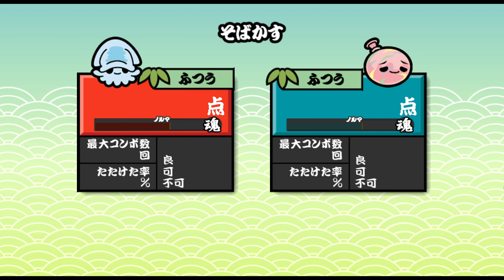太鼓の達人Wii みんなでパーティ☆3代目! 演奏ゲームをヘタクソな娘2人がかんたんモードでプレイしてみた